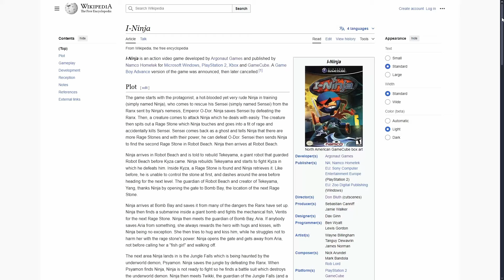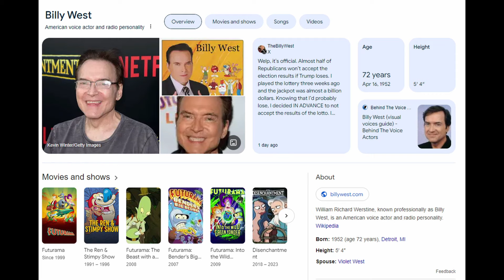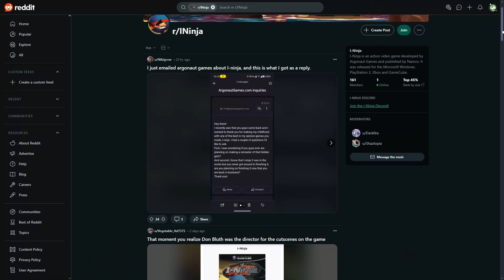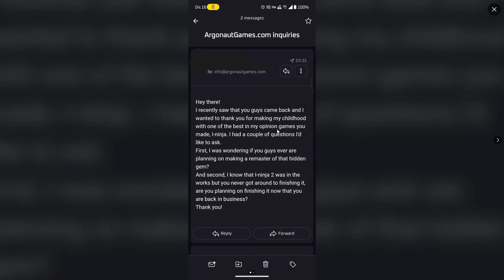The Most Underrated Platforming Game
The most underrated platforming game overshadowed by others from it's time.